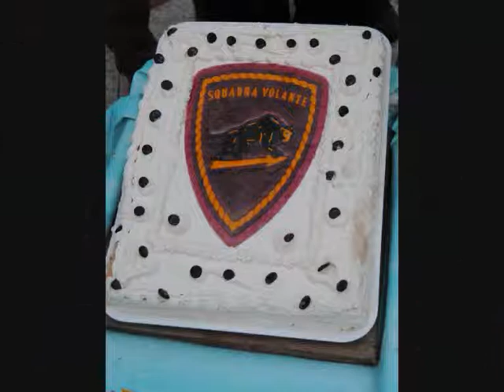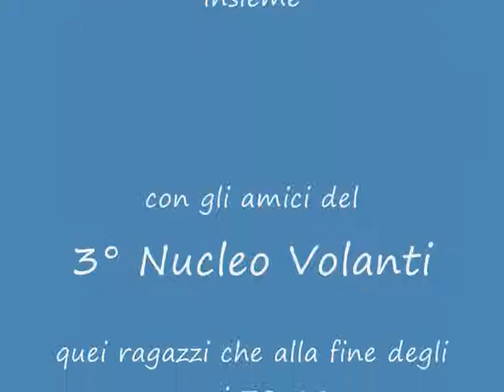Fondi 24 Settembre 2011-Foto 2 Meeting 3° Nucleo Volanti-Roma-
Organizzatori: Luigi Mazza e Vincenzo Garofalo
Foto di: Gaetano Bruno